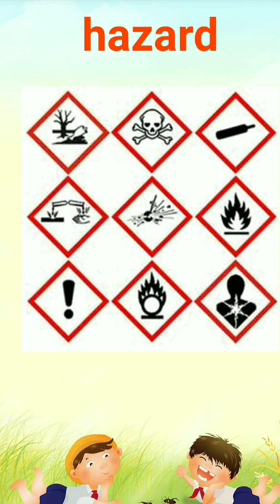रोड़ पर संकेत याद रखना .सड़क के चिन्ह की पहचान.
सडक पर  चिन्ह लगे का ज्ञान दूसरा चेतावनी देने वालेसंकेत और तीसरा सूचनात्मक संकेत
सूचनात्मक सड़क चिन्ह (यातायात / ट्रैफिक संकेत) # हमें सड़क पर या उसके पास में उपलब्ध सुविधाओं के बारे में जानकारी देते हैं। # इस प्रकार के चिन्ह आगे आने वाले स्थलों के नाम व दूरी तथा जुड़ने वालीसड़क कहाँ जाएगी.सड़क के चिन्ह की पहचान.. Natinol hiway. traffic symbols. traffic signs for learning driving license